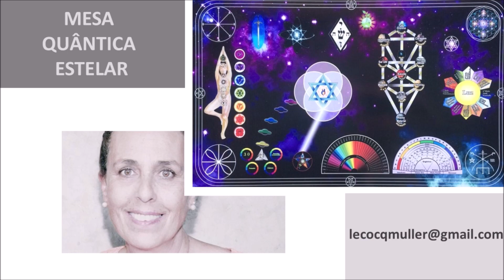MESA QUANTICA ESTELAR - MARIA STELA LECOCQ MULLER